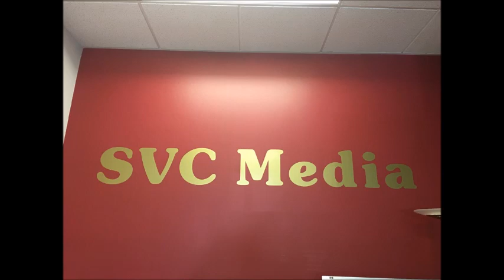2022年12月07日 星期三 灣區新屋專家 Stanley Tseng / Googain /Maxreal Hong Hu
2022年12月07日 星期三    灣區新屋專家     Stanley Tseng / Googain /Maxreal  Hong Hu